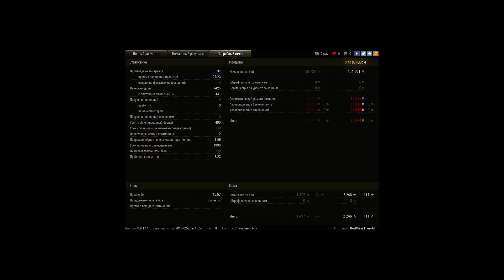Центурион интересная катка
111